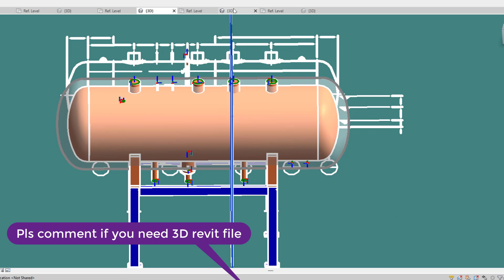Optimize Industrial Refrigeration Design: Download 3D Revit Library for High & Low Pressure Vessels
Optimize Industrial Refrigeration Design: Download 3D Revit Library for Pressure Vessels

Unlock efficiency in industrial refrigeration design! Dive into our 3D Revit library featuring pressure vessels—download and integrate low and high-pressure tanks seamlessly. Elevate your precision design experience today

Võ Hầu iPR / Mr Harry